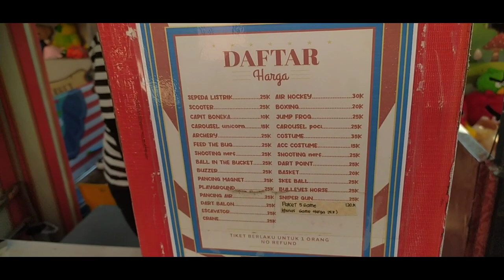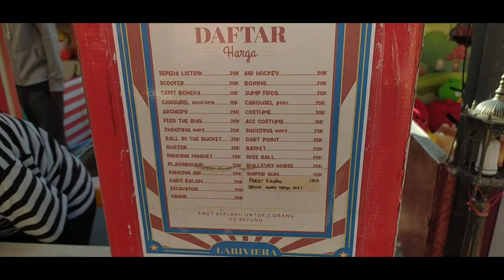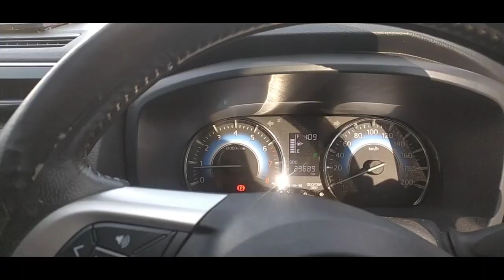perjalanan menuju RIVIERA pik 2 yang lagi viral bernuansa eropa tempat spot foto foto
minggu 9 juli 2023 menuju riviera yang lagi viral katanya lokasinyaa bagus untuk foto foto dan bernuansa eropa